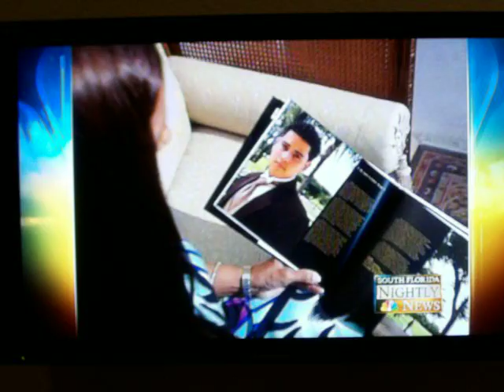Sharon Cooper's run in memory of Andrew "A-Money" Brugal